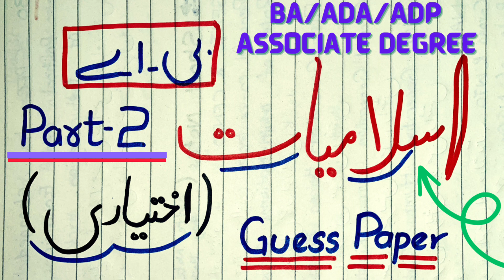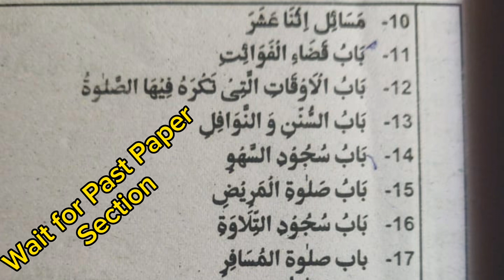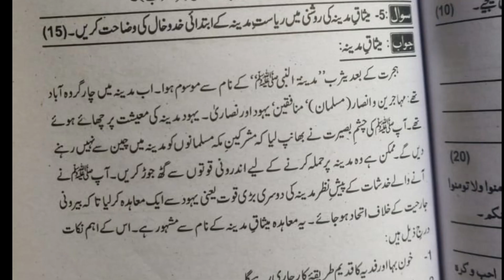BA Islamiat Elective Part 2 Guess Paper || ADA Islamiat Elective part 2 Paper Pattern || PU SU GCUF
BA Islamiat Elective Part 2 Guess Paper || ADA Islamiat Elective part 2 Paper Pattern || BA Islamiat Ikhteyari Guess Paper || BA Islamiat Elective Guess Papar 2024 || BA Islamiat Elective Book || PU SU GCUF